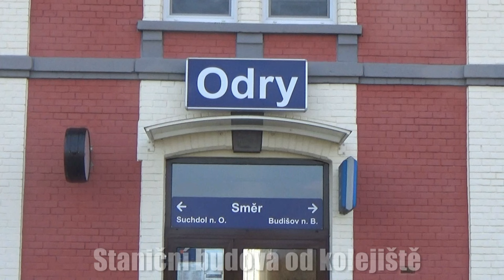24.03.08 Dokumentace žel. stanice Odry se záznamem křižování vlaků a přestavení samovratné výhybky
Stanice Odry se nachází na regionální žel. trati č. 276 Suchdol nad Odrou - Budišov nad Budišovkou. Není obsazena výpravčím a je vybavena samovratnými výhybkami, které umožňují křižování osobních vlaků, které je sem směrováno. Záznam dvou těchto křižování v pátečním odpoledni, malá dokumentace stanice se zachycením "návratu" samovratné výhybky do základní polohy nabízí tento film...